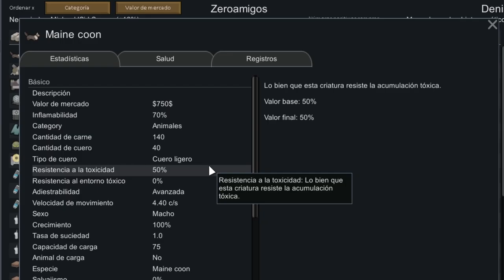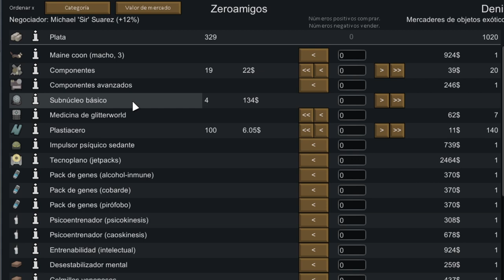Rimworld Biotech 7 | Lamiendo las heridas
únite a twitter: @GmrRurro

y si quieres ayudar... ¡COMPARTE!

Lamiendo las heridas Rimworld Biotech 7 gameplay español
Episodio 7 de la nueva serie de RimWorld Biotech, el nuevo DLC del videojuego de gestión de colonias de Tynan Silvester.
No te pierdas un capítulo XD